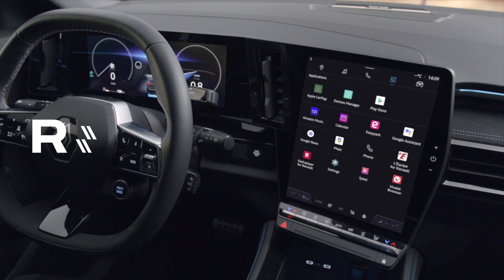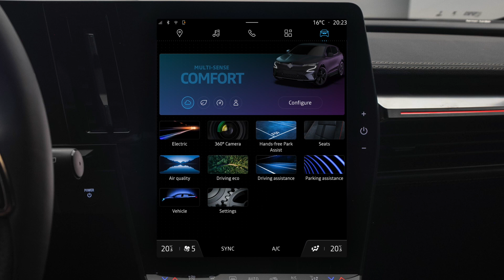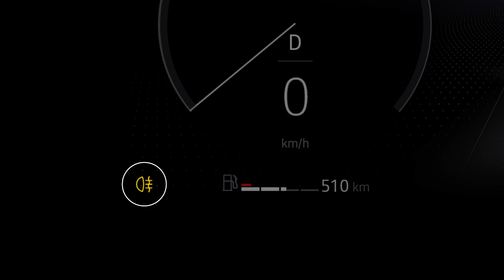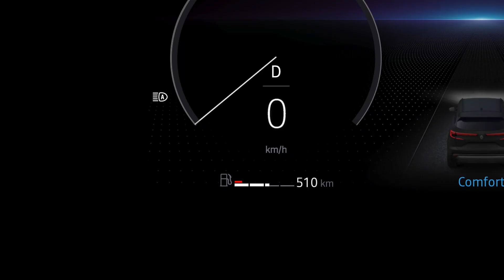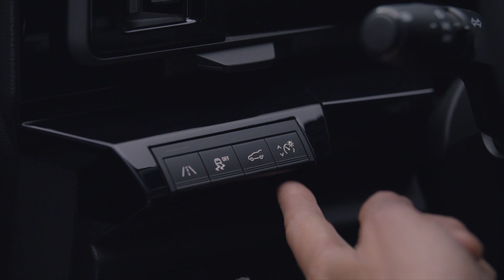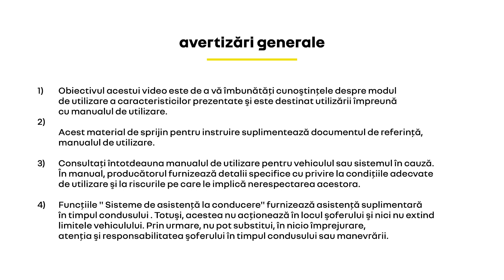lumini şi comutare automată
austral (RON)